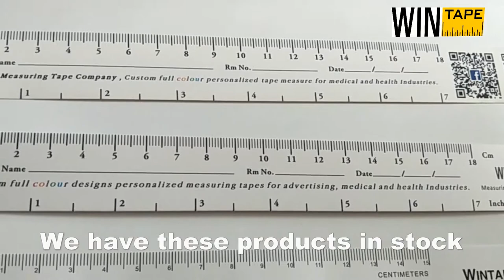Disposable Wound Measurement Ruler - Wintape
Non-Adhesive wound ruler
Perfect for documentation used in photos of wounds.  Disposable paper Wound Measuring Rulers use centimeters and inch to document wound dimensions. Further information:

ADDRESS
No.30 White Swan Building, Huangqi, Nanhai, Foshan, Guangdong, China 528248

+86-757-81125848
Person: Stella/Anna/Linda

we are ready for the challenge!

Our fax machine

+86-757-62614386